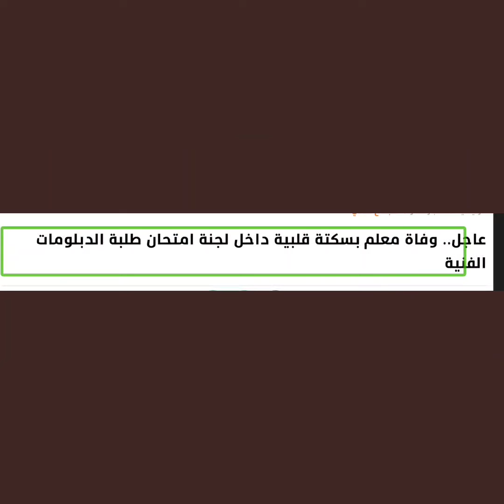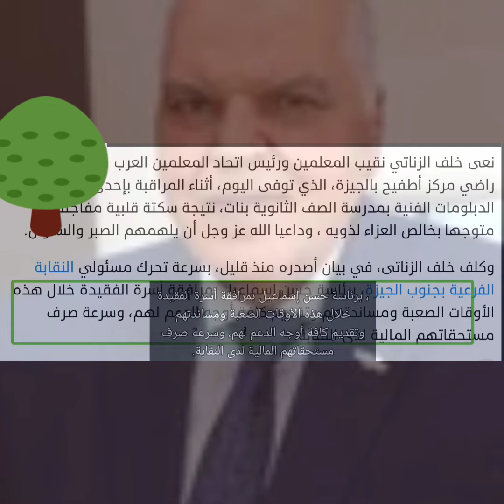عاجل.. وفاة معلم بسكتة قلبية داخل لجنة امتحان طلبة الدبلومات الفنية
نعى خلف الزناتي نقيب المعلمين ورئيس اتحاد المعلمين العرب ، المعلم عصام راضي مركز أطفيح بالجيزة، الذي توفى اليوم، أثناء المراقبة بإحدى لجان الدبلومات الفنية بمدرسة الصف الثانوية بنات، نتيجة سكتة قلبية مفاجئة، متوجها بخالص العزاء لذويه ، وداعيا الله عز وجل أن يلهمهم الصبر والسلوان.